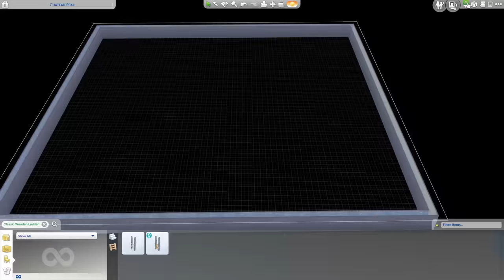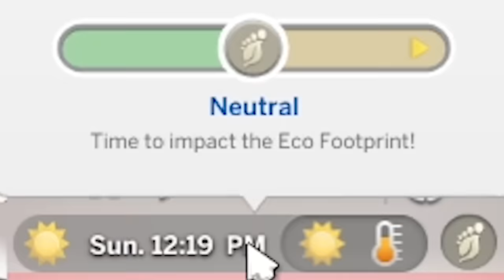the sims 4, but their house shrinks every hour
imagine self isolating in a shrinking house

The Sims 4 on the EA site!